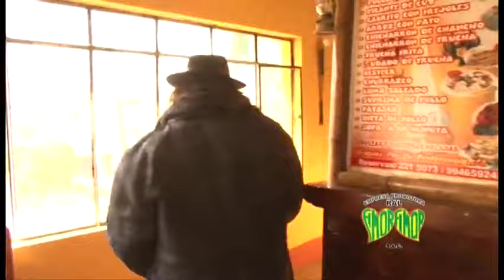Osito Barny & Ever Cotrina - Suegro Zenón (Video Oficial)